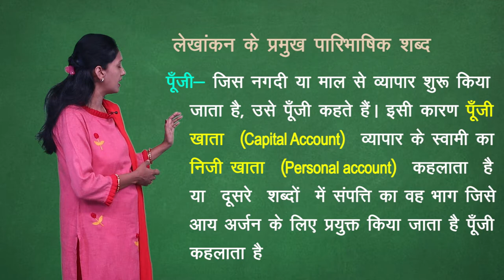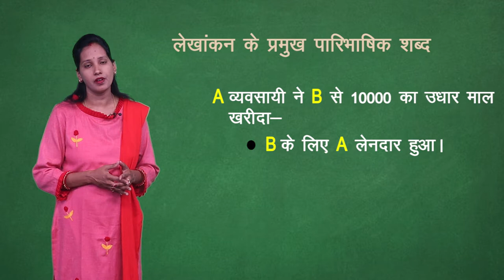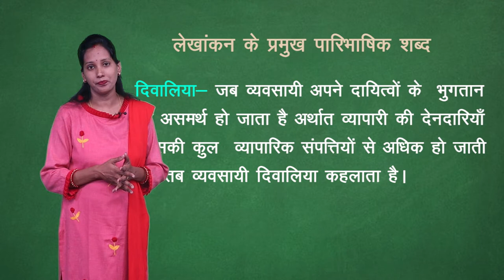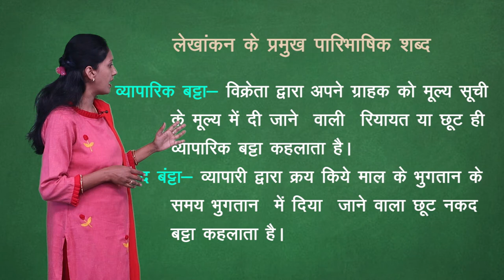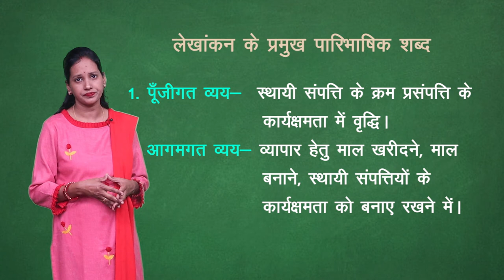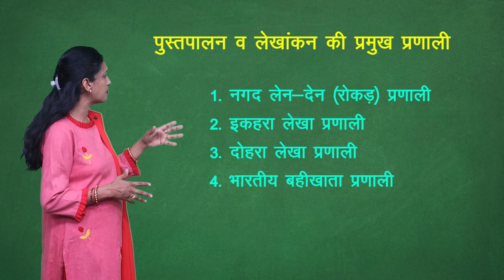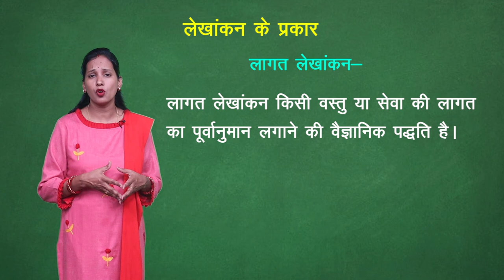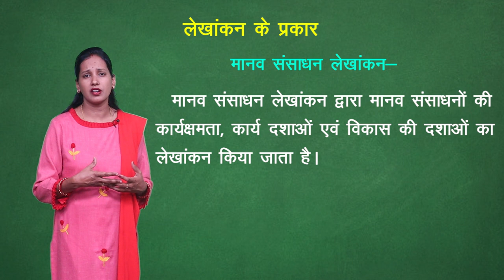CLASS 11th | ACCOUNTS | CHAPTER - INTRODUCTION OF ACCOUNTANCY | लेखांकन का परिचय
CLASS 11th | ACCOUNTS | CHAPTER - INTRODUCTION OF ACCOUNTANCY | लेखांकन का परिचय | 3